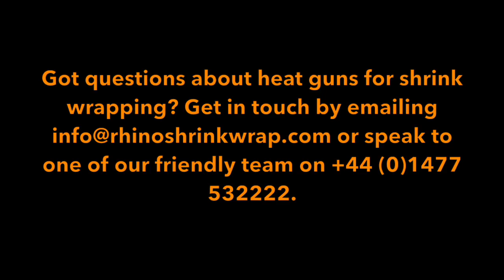How To Change An Electrode - Scaffold Shrink Wrap Gun Maintenance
This video demonstrates how easy is it is to change the electrode. Please note that this work should only be carried out by a competent and trained individual.

If you are using a shrink wrap gun for installing scaffold shrink wrapping equipment you are going to need a rugged and reliable tool that can withstand being used outdoors in all conditions and transported from site to site. However, even the most rugged tools require maintenance from time to time. A common part that may need replacing is the electrode (which looks like a very small spark plug). The electrode creates the spark that ignites the gas in the nozzle of the heat gun to create the powerful heat source that you will need for welding and shrinking the sheets of scaffold wrap.

This video is an overview of the process, not a comprehensive guide.

If you enjoyed this video please don't forget to give it a like and subscribe to our channel to make sure yo don't miss our on our latest videos and news.